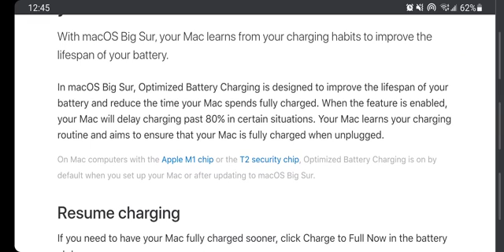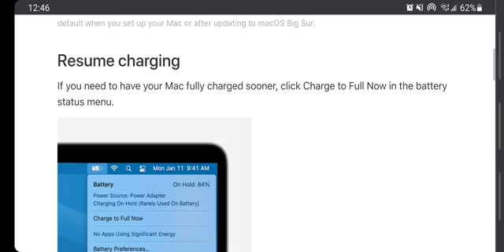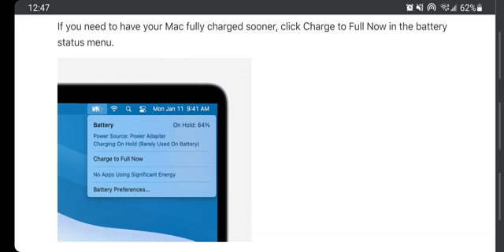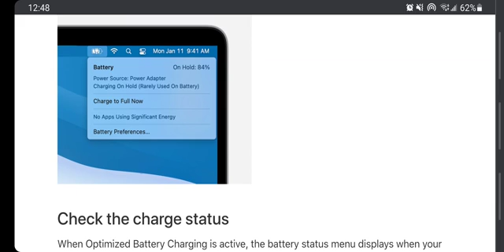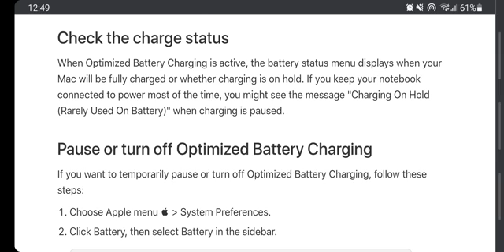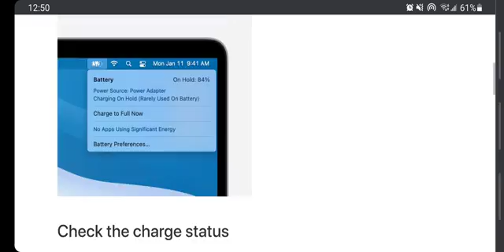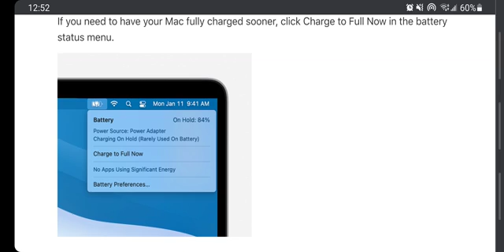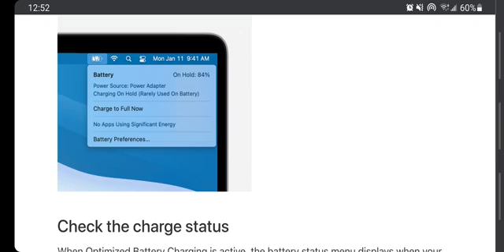MacBook Pro Air Not Charging Completely Fully To 100% Full After Big Sur OSX Update Upgrade